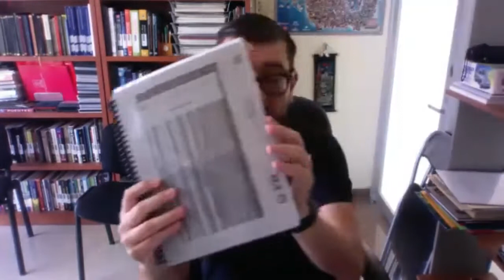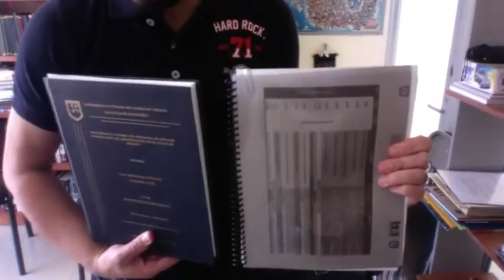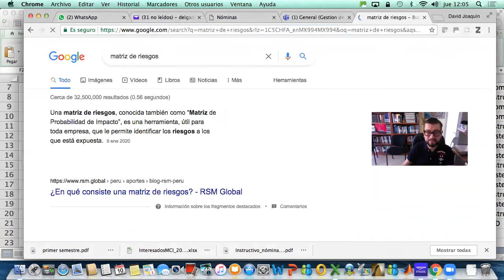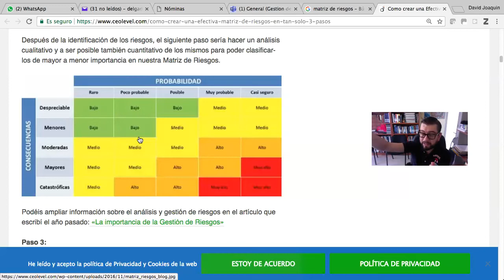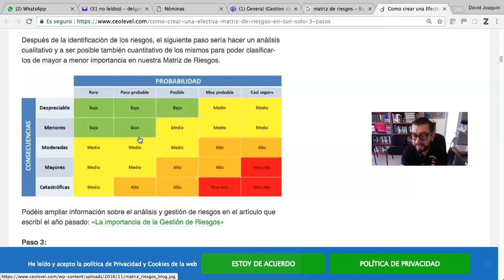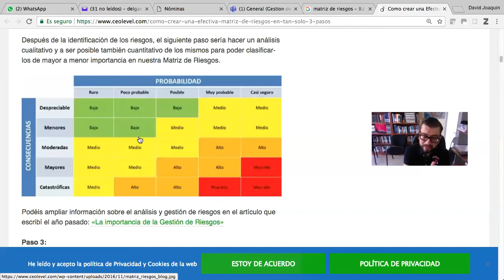Administracion de la calidad y administracion de riesgos en proyectos de construccion de ingenieria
Se presentan algunos conceptos relacionados con la administración de la calidad y la administración de riesgos en proyectos de construcción de ingeniería civil y de arquitectura.